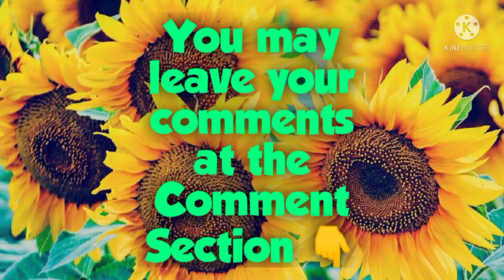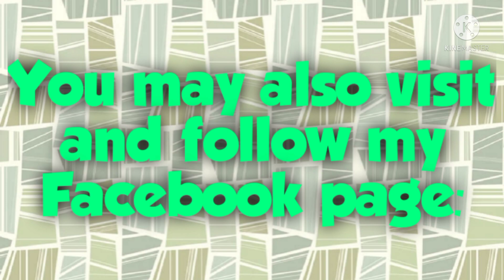🌻STIR FRIED CABBAGE AND SPINACH COOKED WITH SAUCE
INGREDIENTS:
Butter, Cooking Oil or Olive Oil
Cabbage
Carrots
Bell pepper
Spinach
Salt
Powdered pepper
Sugar
Bottled garlic
Worcestershire sauce
Oyster sauce
Water

COOKING PROCEDURE:
Melt butter in a pan and add a little cooking oil.

Add carrot, cabbage and bell pepper slices.

Add trimmed spinach. Stir fry.

Add water, bottled garlic, salt, powdered pepper and sugar. Mix well.

Add Oyster sauce and Worcestershire sauce. Stir.

Cover and boil.

Cooking is done.